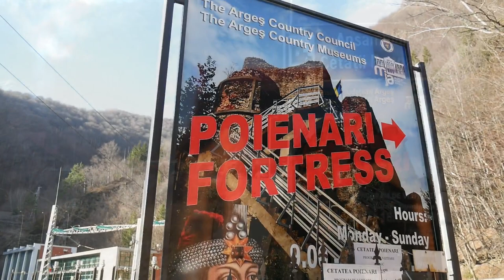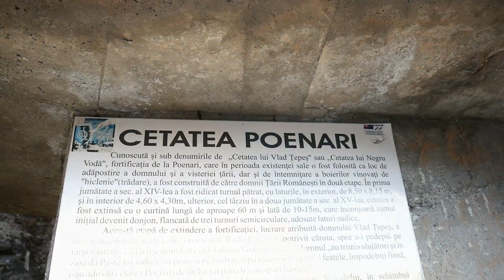O plimbare la Cetatea Poenari | Cetatea lui Vlad Tepes 2020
Cetatea Poenari este un monument istoric din secolul al XIV-lea aflat în județul Argeș (Căpățânenii Pământeni), Muntenia, România.
Cetatea este situată pe un vârf de munte care domină Cheile Argeșului, lângă localitatea Arefu, la 4 kilometri de barajul și lacul de la Vidraru, pe vale mai jos, langă centrala hidroelectrică Vidraru.

Inițial, pe vremea lui Negru Vodă, a fost construit un singur turn; apoi construcția a fost dezvoltată în scop de refugiu sau punct de observație de către Vlad Țepeș, adăugându-i-se turnuri, ziduri și dependințe. Cetatea Poenari a fost reședința secundară a lui Vlad Țepeș, fiind construită ca post de fortăreață contra otomanilor.
Cetatea este menționată într-un document emis de regele ungur Ladislau al V-lea Postumul.
Legende si asociații posibile

Legenda spune că, Vlad Țepeș, fiind urmărit de turci, a scăpat refugiindu-se în această cetate, după ce a potcovit caii cu potcoavele invers, cu fața în spate, derutîndu-și astfel urmăritorii.

Acest loc amintește unora și de bătălia numită de Nicolae Iorga "Bătălia de la Posada", din 9-12 octombrie 1330, care a marcat emanciparea Țării Românești de sub tutela coroanei maghiare. Bătălia este menționată în Cronica pictată de la Viena, fără o identificare exactă a locului în care s-a petrecut. Poziția acelei "posade", un substantiv comun însemnând trecătoare, nu este cunoscută. Regele Carol Robert de Anjou al Ungariei a venit într-o expediție de pedepsire a fostului său vasal Basarab I al Țării Românești (Țara Ungrovlahiei, cum i se mai zicea, adică țara vlahilor dinspre Ungaria), care din 1327 refuzase să mai plătească tributul de vasal. Regele Carol Robert a fost înfrânt în timp ce se retrăgea, într-un loc descris de Sigismund de Luxemburg într-un document din 1395 ca fiind „pe [...] culmile munților, zise în vorbirea obișnuită [locală] posada, prin niște strâmtori și poteci înguste, strânse între tufișuri mari”.

Music: Ikson - Paradise (Travel Vlog Background Music) (Free To Use Music)